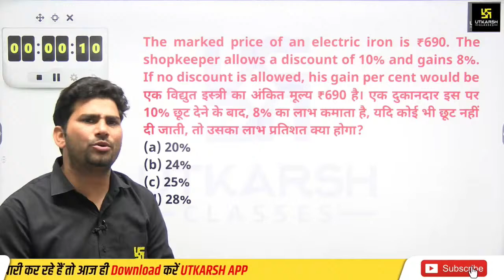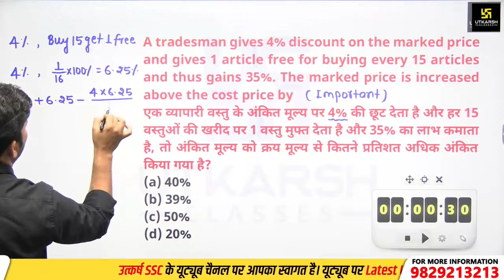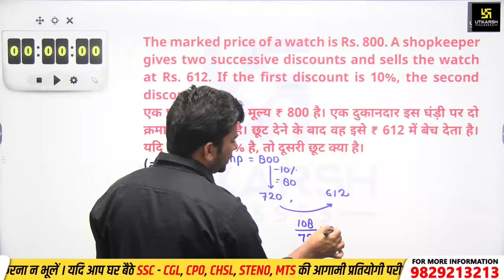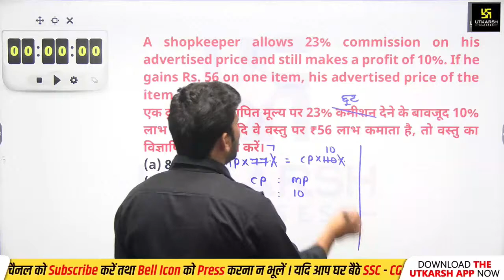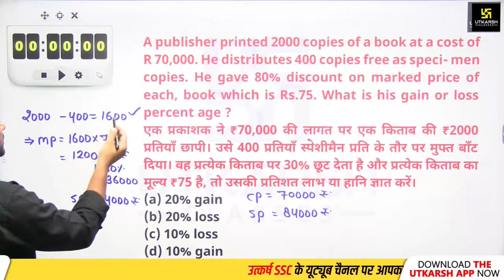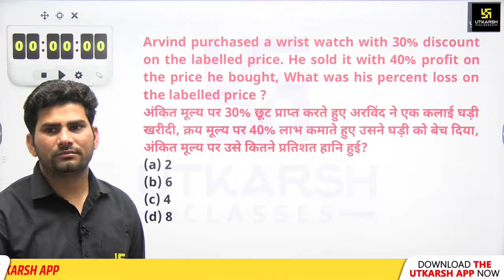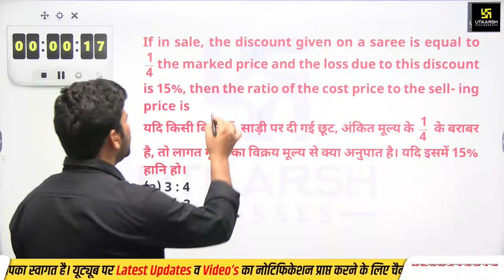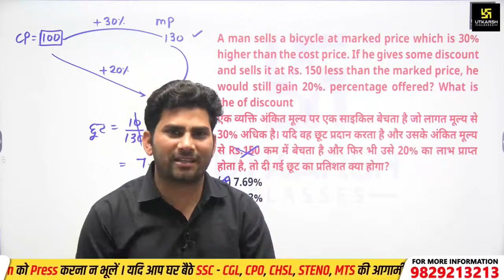RRB ALP & RPF SI/Constable 2024 Maths | Discount | Most Imp. MCQs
RRB ALP & RPF SI/Constable 2024 Maths | Discount Part-02  | Most Imp. MCQs

Master your Reasoning section with these crucial MCQs for SSC CPO/CGL/CHSL exams! This video by Utkarsh SSC Classes covers essential concepts and provides tips to ace your exams. Boost your score with Math expert Munfed Sir and increase your chances of success!
✨SSC Foundation (Tier-1 & 2) Batch (From Jodhpur Classroom)